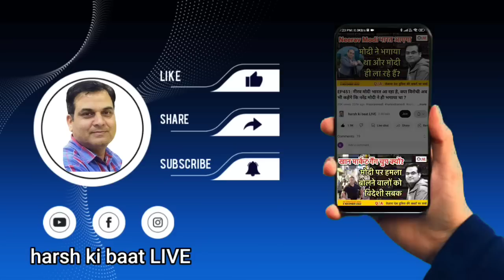हिंदू धर्म का हिस्सा नहीं हैं सिख! किसने डाली ये दरार? | Khalistan | Ashok Baliyan, Harsh Kumar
पंजाब में खालिस्तान के मुद्दे ने फिर से सिर उठाया तो कई जिन्न बाहर निकल आए। एक बार फिर अलगाववादी राग अलापने लगे कि सिख धर्म हिंदुओं से अलग है। ये वैचारिक मतभेद कब से शुरू हुए? कौन लोग हैं इसके पीछे? इस मुद्दे पर हर्ष कुमार सिंह ने चर्चा की जाने माने विचारक अशोक बालियान से।

When the issue of Khalistan raised its head again in Punjab, many jinn came out. Once again the separatists started chanting that Sikhism is different from Hinduism. When did these ideological differences start? Who are the people behind this? Harsh Kumar Singh discussed this issue with renowned thinker Ashok Balyan.

BIG STORYI  || 22 March 2023